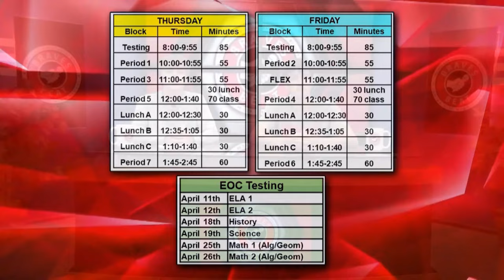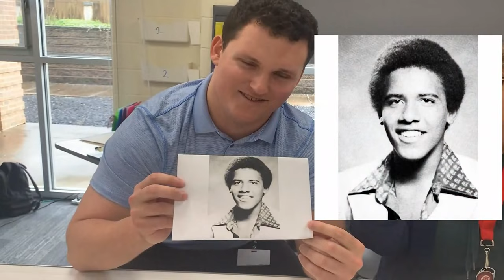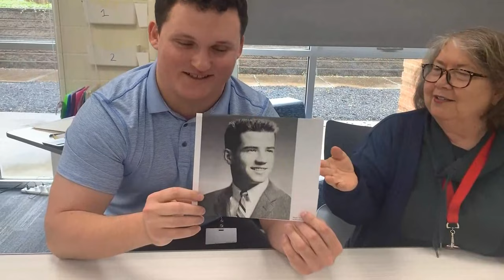Braves Beat: Season 26: Episode 12: April 12, 2024